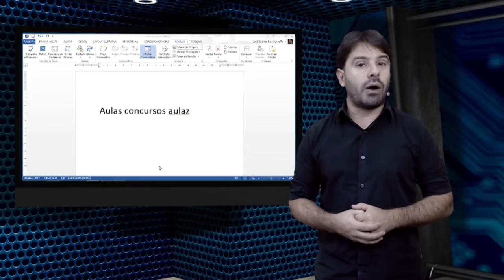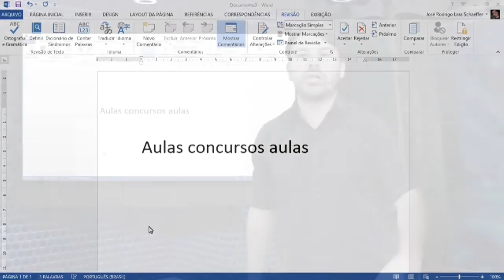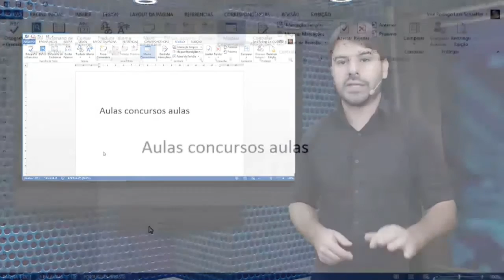Word 2013 Concurso TRE SP 2016 2017 Informática # 37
Aula de informática: o professor Rodrigo Schaeffer fala sobre o Word 2013 para o concurso do TRE SP 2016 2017.
Conteúdo da aula: Word 2013 - Guia revisão e a verificação ortográfica e gramatical.

Aula 37

O professor busca passar as informações de acordo com questões apresentadas em provas de concursos anteriores da FCC.